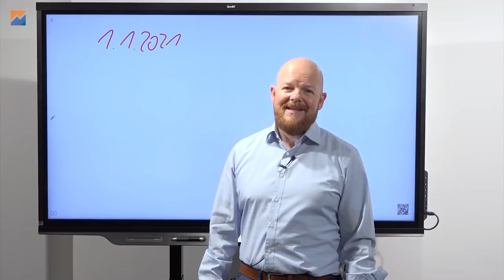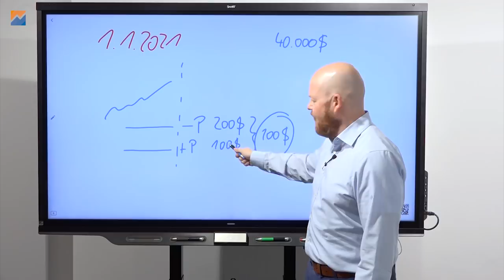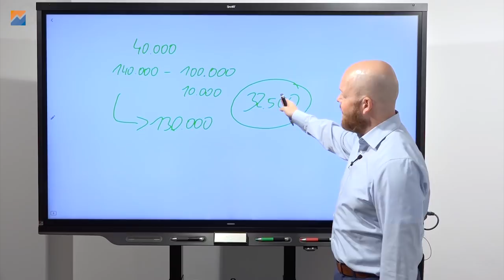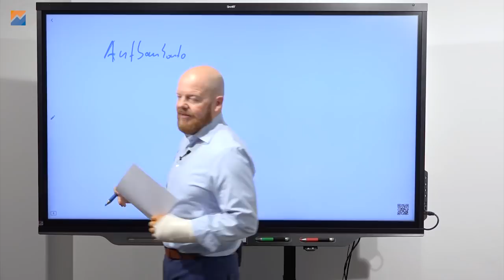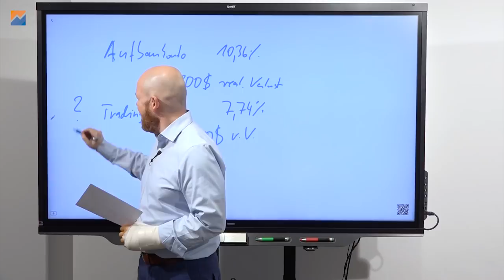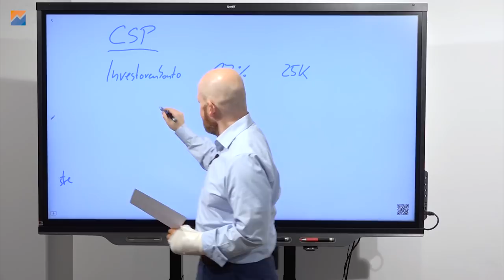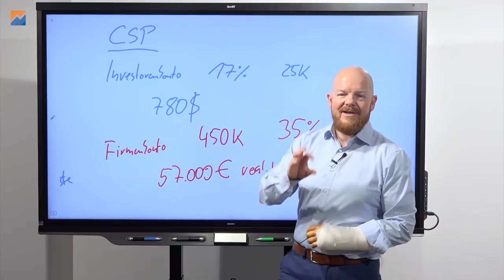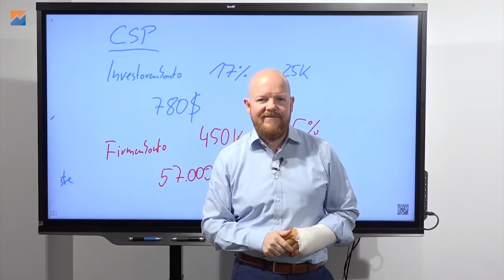Wird 2021 der Optionshandel tot sein? | Jens Rabe